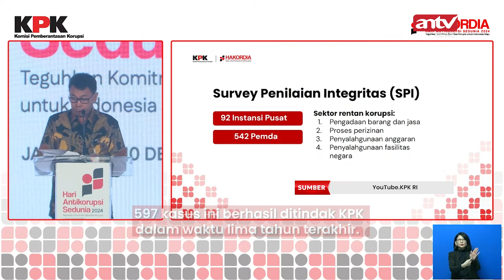KPK Berhasil Ungkap 597 Kasus Korupsi dalam Lima Tahun Terakhir I ANTV News Minute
ANTV NEWS+ - KPK Berhasil Ungkap 597 Kasus Korupsi dalam Lima Tahun Terakhir I ANTV News Minute

Senin 9 Desember 2024 KPK menggelar acara peringatan Hari Antikorupsi Sedunia. Hari Antikorupsi Sedunia 2024 mengambil tema "Teguhkan Komitmen Berantas Korupsi untuk Indonesia Maju".

000016
000013
004047